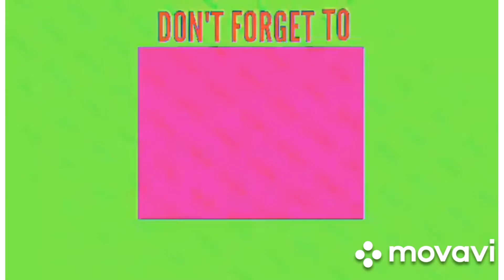Praise and Worship Team Practice( Saturday Love Group)